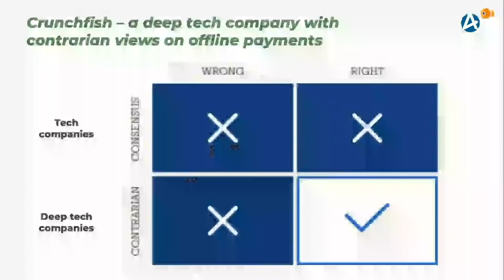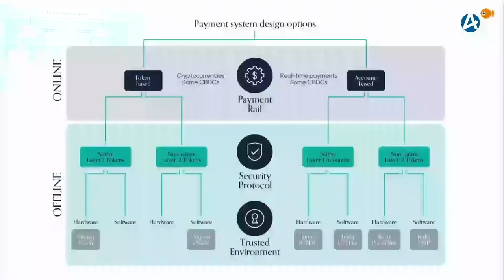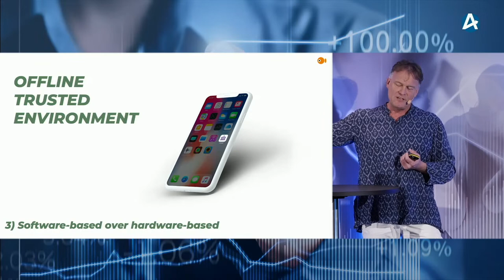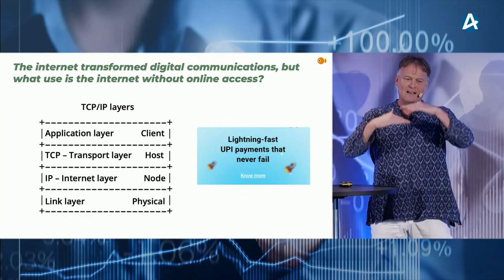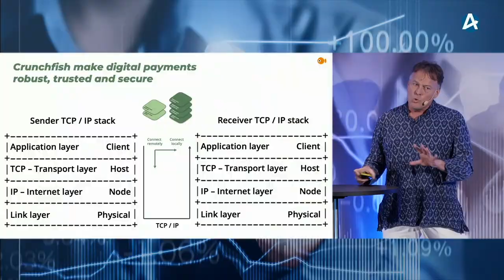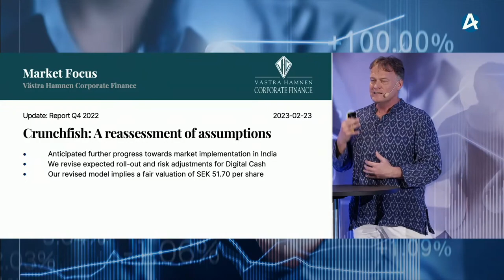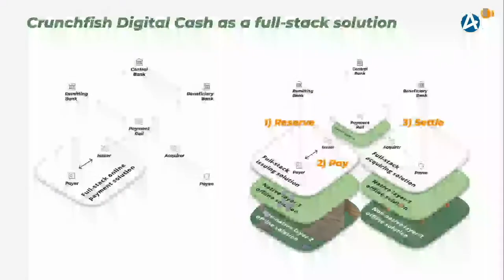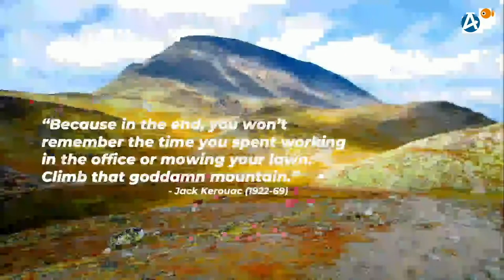Only dead fish go with the flow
Crunchfish CEO presentation at an investor event in Stockholm March 14, 2023. It is focused on Digital cash and the necessary paradigm shift in payments to deliver a robust, trusted and secure payment service and tells a story about a travel to Mumbai in early March.